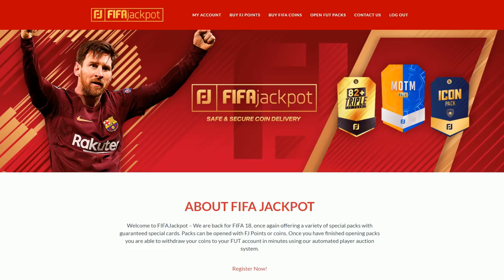ESTE SERA ÉL CAMPEON Y GOLEADOR DEL MUNDIAL DE RUSIA 2018 SEGÚN FIFA 18